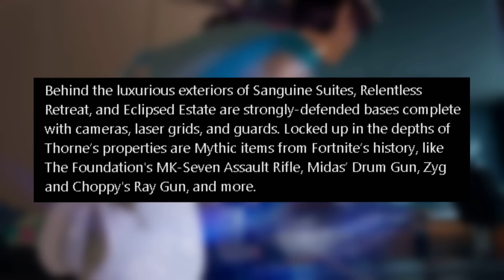FORTNITE SEASON 4 is HERE!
🔴Previous Videos🔴